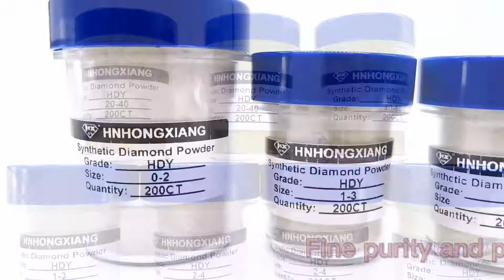HDY Synthetic Diamond Micron Powder for Making Diamond Lapping Paste Diamond Polishing Pad